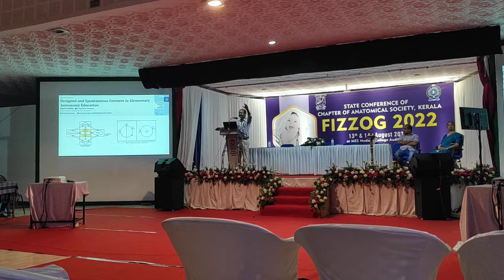Explaining "Air Anatomy" | Dr. Doris George | Guest speaker - ASI Kerala state conference 2022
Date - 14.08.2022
Venue - MES medical college, Perinthalmanna